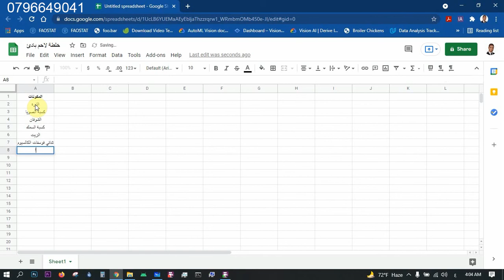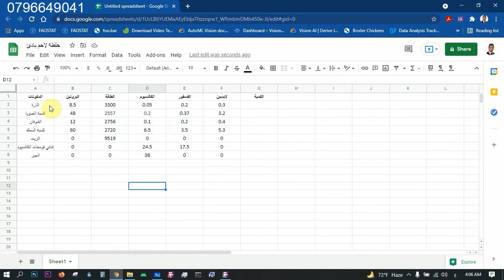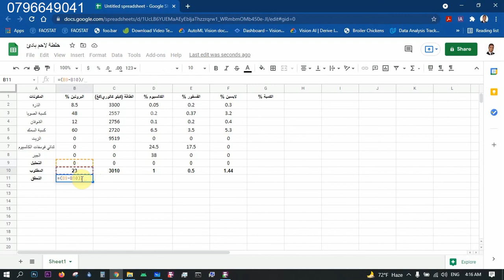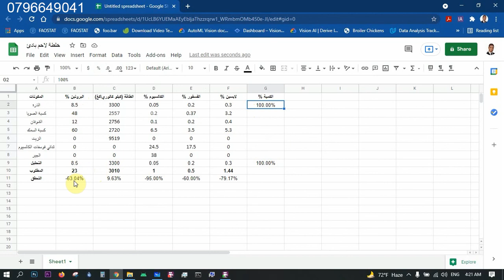عمل خلطة علفية باستخدام اكسل - الجزء الاول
سنتعلم كيفية تحضير برمجية اكسل لعمل خلطة علفية لدجاج لاحم علف بادئ